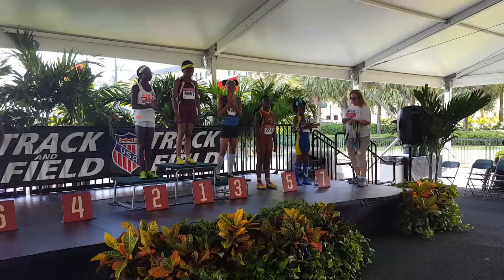Leilani G on the podium, ESPN Wide World of Sports